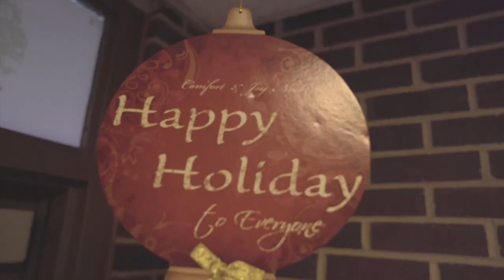Norwescap | Traditions Family Success Center | Festive Seasonal Cheer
Our Annual Holiday Assistance Program, known as Traditions "Festive Seasonal Cheer" has been a regular tradition since 2013 (under the name "Partners in Joy").
This year alone we brought gifts and smiles to over 630 children in Warren County!
Without Traditions Festive Seasonal Cheer, 100s of families in Warren County would be struggling to bring Christmas joy to their children.
Our goal each year is to take some of the worry and stress of providing a Christmas to these families!

It's a lot of work arranging this annual program, from contacting donors, holding sign up events, organizing Angel Tags and adoptions, collecting gifts and sorting each year from October-December, but it's always worth it when we see the children's faces light up from the gifts they receive!

We would like to thank our amazing Volunteers who, without them, this wouldn't have been possible!